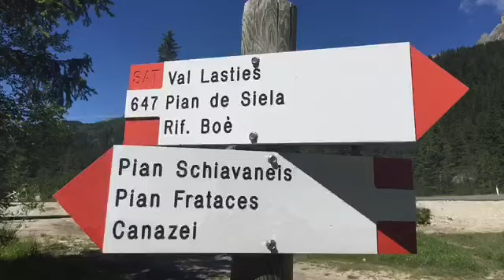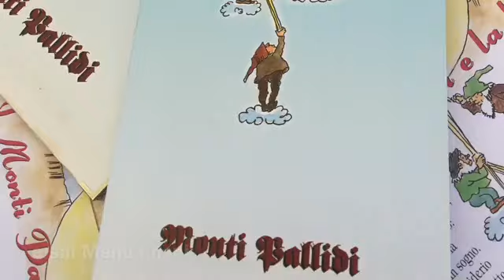Ti piacerebbe incontrare le marmotte? Nelle Dolomiti si può...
C'è un luogo nelle Dolomiti dove si possono incontrare e persino nutrire le marmotte! A dirla tutta ce ne sono alcuni, non è proprio l'unico unico, però, le abitanti di questo luogo sembrano essere particolarmente socievoli e disposte ad incontrare l'essere umano.

Se ti è piaciuto questo video o il nostro sito, aiutaci a crescere, puoi cliccare "mi piace", puoi condividerlo, puoi commentarlo, puoi iscriverti al canale, puoi vedere altri video o articoli che abbiamo pubblicato. Ti ringraziamo in anticipo.